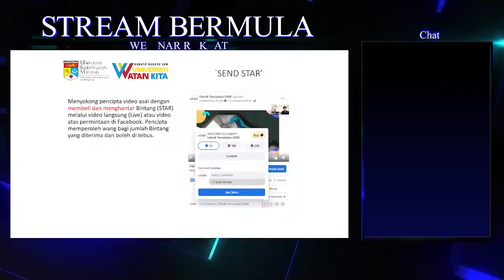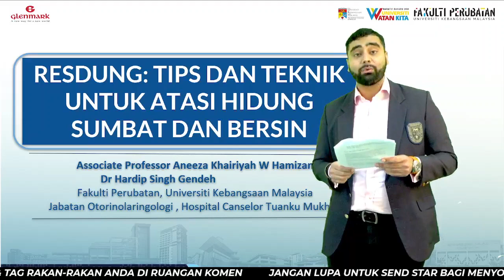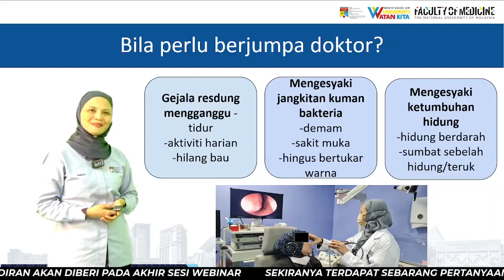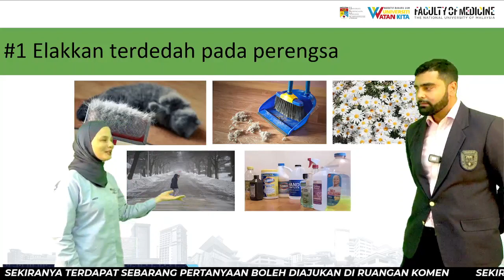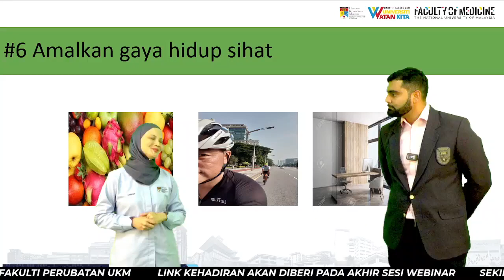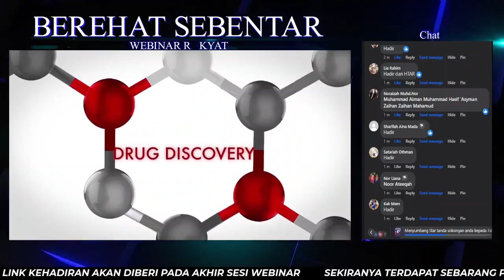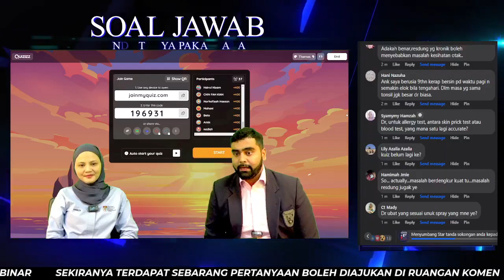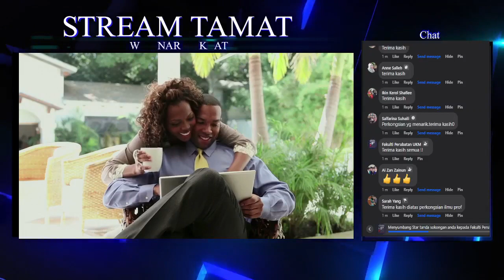Webinar Umum Memasyarakatkan Kesihatan Rakyat Siri 11/2023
TAJUK :
RESDUNG
Tips dan Teknik Untuk Atasi Hidung Sumbat dan Bersin

MODERATOR :
Dr. Hardip Singh Gendeh
Pakar Otorinolaringologi
Jabatan Otorinalaringologi Pembendahan Kepala & Leher
Fakulti Perubatan UKM

PENCERAMAH :
Prof. Madya Dr. Aneeza Khairiyah Wan Hamizan
Pakar Otorinolaringologi
Fakulti Perubatan UKM

TARIKH :
10 November 2023